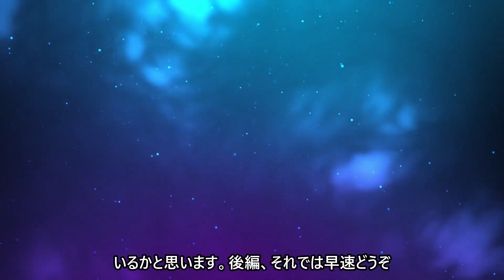【マッドフラッド】核の冬がもうすぐ終わります 後半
前文明がリセットされた理由としてあり得るのは、核戦争です。なぜその核戦争を隠蔽しているのか、その謎に迫ります。

ワンダーウォールさんサブチャンネル（私とのコラボが原因でメインチャンネルが収益化停止になってしまいました）👇

中村浩三さん講演会申し込み（大阪の懇親会追加募集開始しました！）

★12月18日（土）中村浩三・寝起きの考察と行く大阪城ツアー・講演会
(New! 懇親会のみ追加募集開始！)

★2月26日（土）大阪中之島フラットアースマッドフラッドミーティング
(New!　定員150名　中之島見学＋講演会＋懇親会)

★KO☆ZOをご自身の街に呼びたい方はこちらにどうぞ！

★イベント時のボランティアご希望はこちら！

★12月29日（水）東京マッドフラッドミーティング（50名限定・募集終了）

エンドゥへの寄付
►銀行口座
エンドウマサシ

►洗脳を解くお勧めの書籍

❖Joe Dispenza 「あなたという習慣を断つ」

❖一なるものの法則　ラー文書

❖内海聡
ワクチン不要論
99%の人が知らないこの世界の秘密 　彼ら　にだまされるな!
医学不要論

❖デビッド・アイク
今知っておくべき重大なはかりごと①
恐怖の世界大陰謀〈上〉

►お勧めサプリ(i herb)
Now Foods, ブラッドプレッシャーヘルス
(高血圧向け)

Jarrow Formulas, マグネシウムオプティマイザー

Dynamic Health Laboratories, 認定オーガニックアップルサイダービネガーデトックストニック
(リンゴ酢)

►英語、ロシア語の学習　カウンセリングやっています
(TOEIC 950点、MBAホルダー、ロシア語通訳)